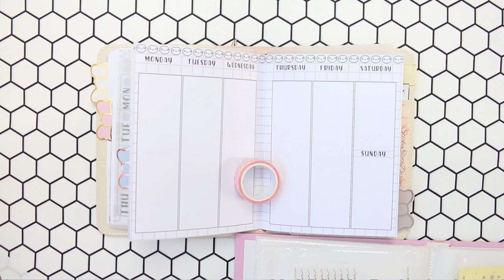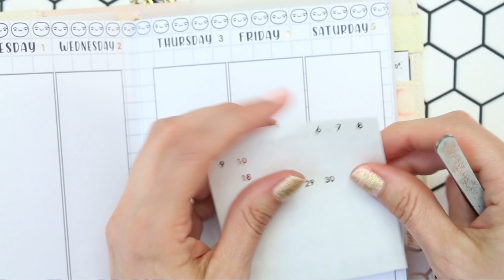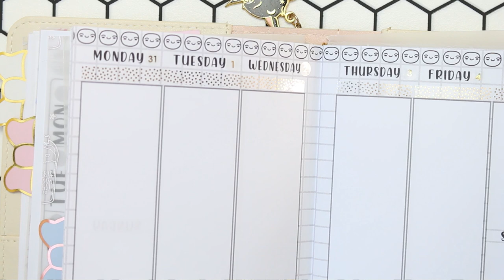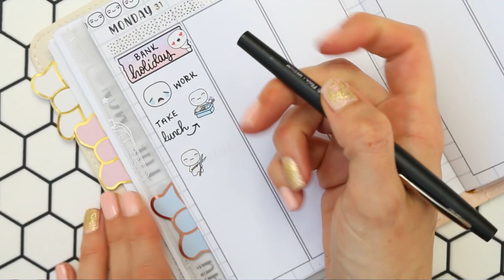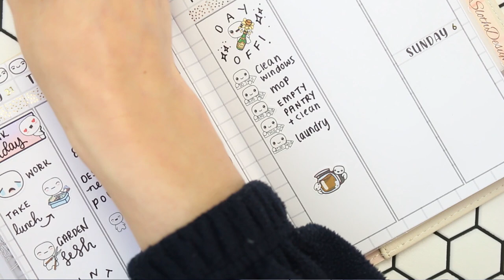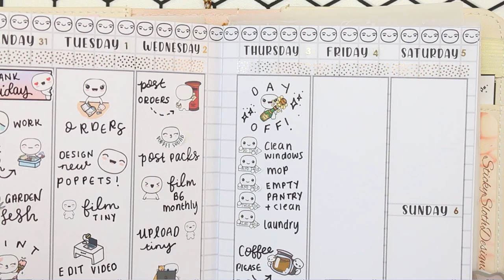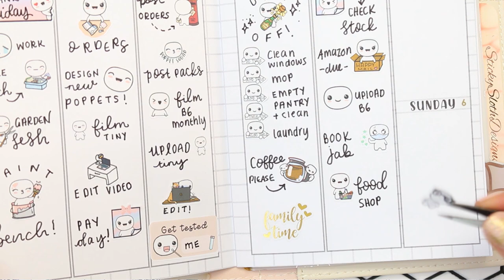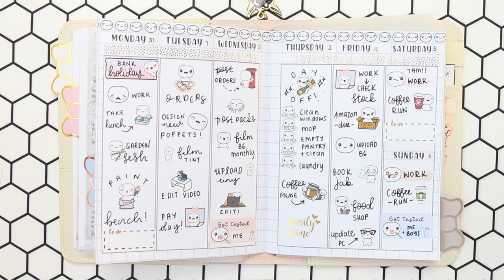b6 weekly plan with me // Goodbye May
I am so sorry there wasn't a release last week but I am trying my best to get to do some designing this week and have some new stickers this weekend. I hope you have all had a lovely bank holiday weekend. See you Wednesday for a tiny planner video xox